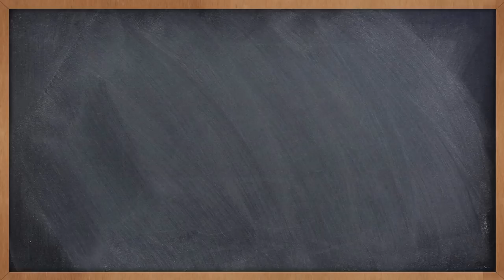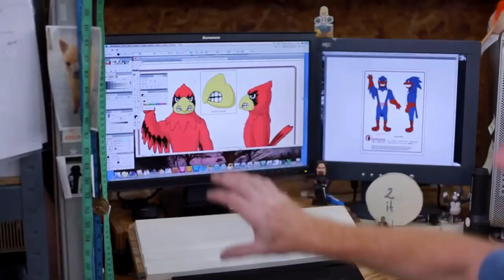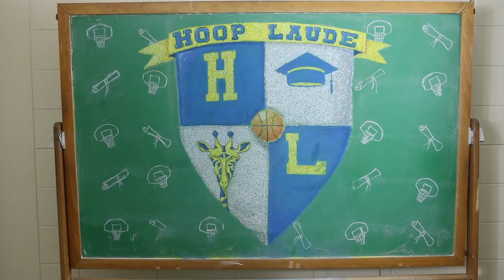Real Student Athletes Who Not Only Make It But Reach Their Goals | Student Athlete Advice